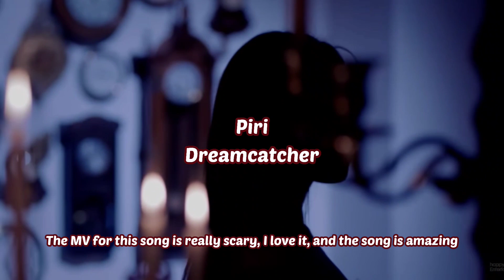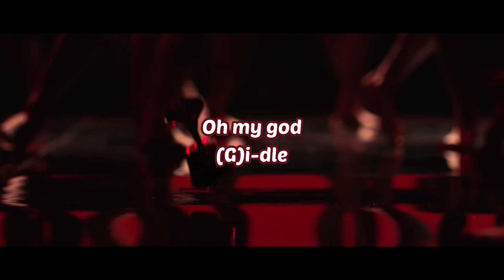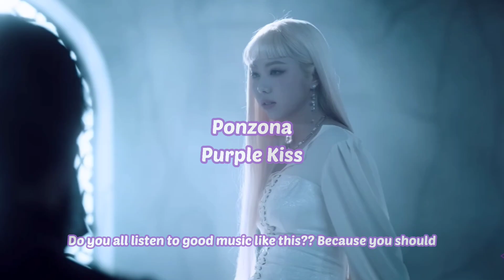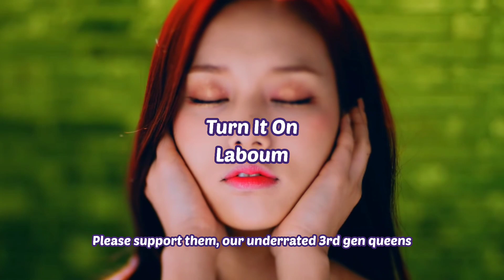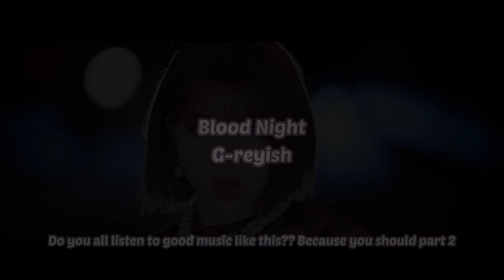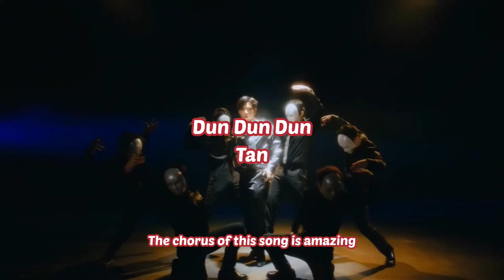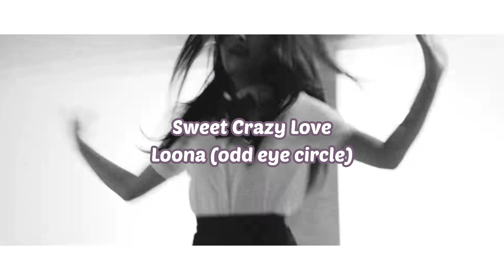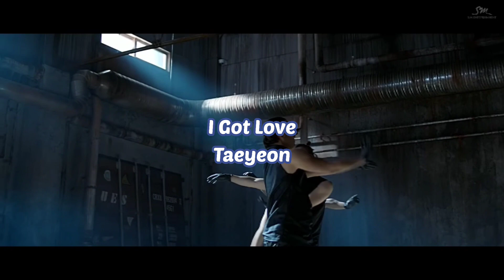Kpop Dark Concept songs you should know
Hi guys!!! These are some Kpop Dark Concept songs, I tried to add only one song per artist, so more groups can be on the video and show different artist, but ended up putting 2 or more songs for some groups
I added songs I liked + your recommendations
I like to define Dark concept as the one that is not bright but also doesn't fall into the scary/Halloween theme, that it doesn't have to be creepy, just simply dark or not bright